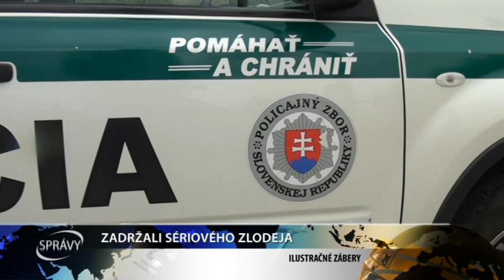ZADRŽALI SÉRIOVÉHO ZLODEJA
Koncom septembra sa do dvoch novostavieb vlámal 38 a 26 ročný muž.